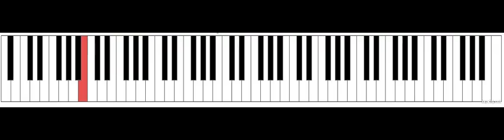Data as Sound: Air Quality Index for Los Angeles County (1980 to 2017) as Notes on a Piano Scale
Data source: U.S. Environmental Protection Agency's annual summary data about air quality by county

Software: Professor Jonathan N. Middleton's Music Algorithms